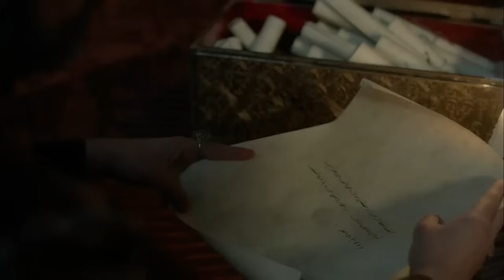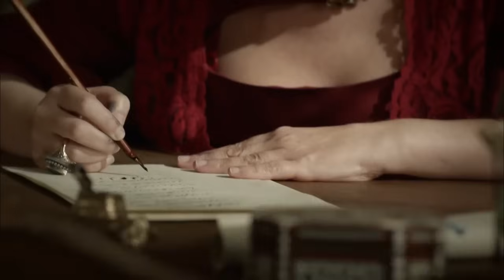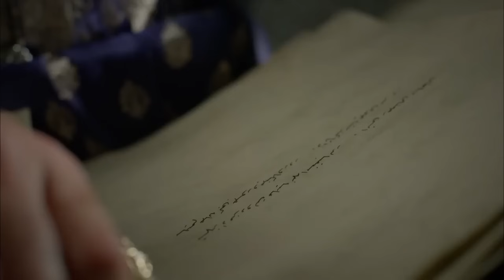حريم السلطان الحلقة 114 مدبلج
حريم السلطان .115 | مشاهدة الحلقة

جميع الأمراء يأتون لدفع ثمن جنازة بارباروس. مع اضمحلال التوتر بين بايزيت وسليم ، يراقب سليمان أبنائه بقلق. يوم القيامة يندلع في العشاء الذي نظمته مهرمة للتوفيق بين الأخوين! بينما تستعد أتماكا لقتل ميهرونيسا ، فإن أبريل يجعل المفاجأة الحقيقية. يواجه سليم سركليمان بقرار صادم. درس سليمان لأطفاله هو جعل الحرب أكثر سخونة! تتعلم فاطمة سلطان سرا أن قوة إرمرم في خطر!

جميع الأمراء يأتون إلى العرش لجنازة بارباروس. أتساءل من سيكون القبطان الجديد-أنا ديريا. كلا الجانبين ، الذين يريدون دعم البحرية ، يحددون مرشحيهم وتبدأ منافسة شرسة.

التوتر بين سليم وبايزيت يجذب انتباه الجميع ، وخاصة سليمان. ديسمبر. مهرمة ترتب عشاء في منزلها لوضع حد لهذا الشجار. الوجبة التي تبدأ بشكل لطيف تتحول إلى كارثة لا يريد أحد أن يتذكرها.

أتماكا ، الذي حصل على أمر وفاة مهر إرمنيسا ، يأكل في الداخل. ومع ذلك ، قرر قتله من أجل مستقبل مصطفى. ميهر إرمنيسا ، الذي يفهم نوايا أتماكا ، لديه مفاجأة أكبر.

قرب مصطفى وبايزيت وجيهانجير يزعج سليم. معتقدا أن إخوته يقفون ضده ، يتخذ سليم قرارا. يقدم اقتراحا صادما لسليمان.

من ناحية أخرى ، يتحرك أوكرم لتوجيه الضربة النهائية لمصطفى. في طريق العودة ، وضع فخا لمصطفى. لكن القوة غير المرئية تقلب كل الخطط رأسا على عقب. مصطفى ، الذي عانى من خسارة كبيرة ، يجعل مثل هذه الخطوة التي أعلنت الحرب!

المنتج:إنتاج TIMS
المخرج: ياغمور تايلان ، دورول تايلان
السيناريو: ميرال أوكاي